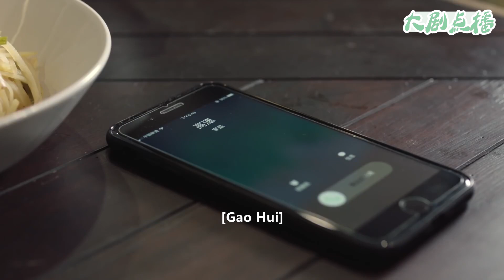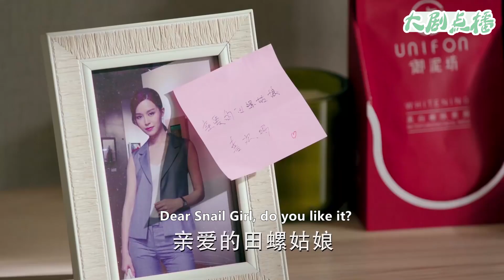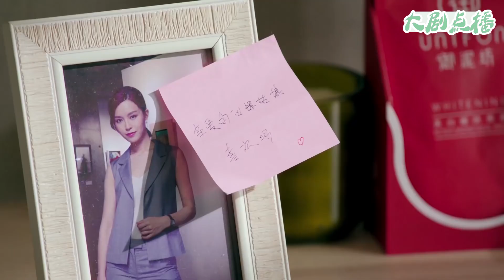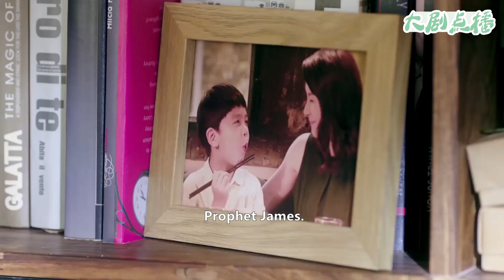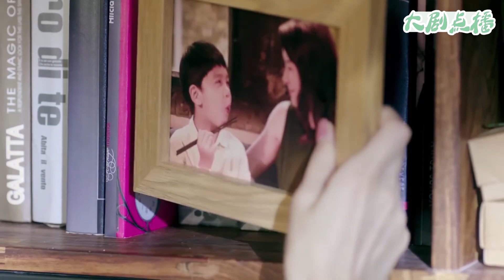甜蜜同居！總裁一回家就看到滿桌子菜和自己心愛的女人，幸福感爆棚！